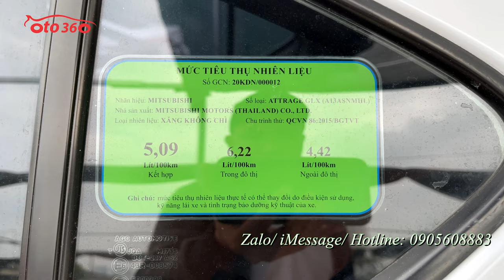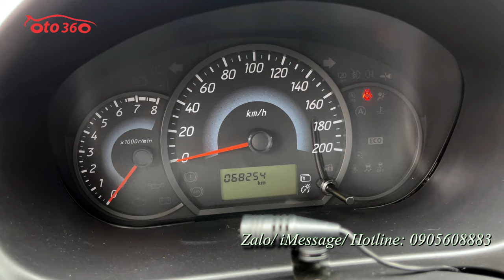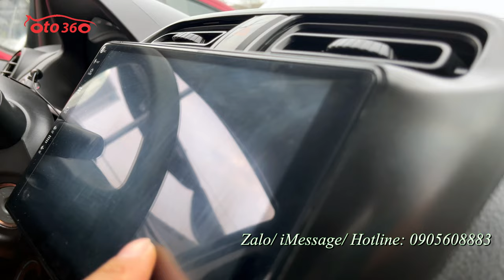Bán xe Mitsubishi Attrage 2020 màu trắng, nhập khẩu nguyên chiếc, chạy hơn 5 vạn km, giá chỉ 2xx tr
Bán xe Mitsubishi Attrage sản xuất năm 2020 màu trắng, xe nhập khẩu, số sàn, chạy được 5.8 vạn km, xe còn rất mới.
Xe được trang bị động cơ xăng 1.2L, hộp số tay 5 cấp, nội thất da, Lazang đúc, đã lắp thêm màn hình Android, camera lùi, cảm biến lùi, gương, kính chỉnh điện, túi khí an toàn, phanh ABS...